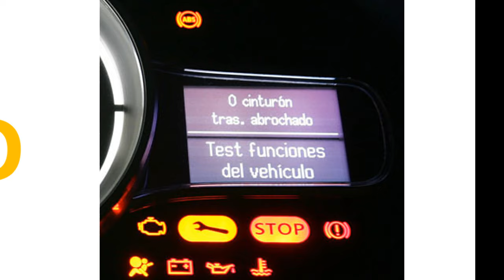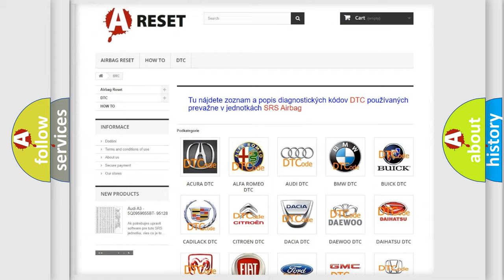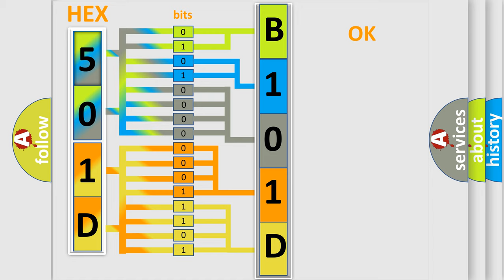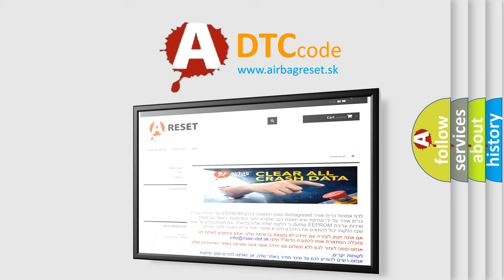DTC Buick B101D-08 Short Explanation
Contents:
0:21 Basic DTC analysis according to OBD2 protocol standard.
1:48 Insight into programming
2:58 A diagnostically understandable description of the Diagnostic Trouble Code
3:05 Basic error definition

Make
Buick
Code
B101D 08
Definition
Air Suspension RR Height Sensor Circuit Failure
Component
VDM
Failure Type
Bus Signal  or  Message Failure
This sub type is used for Bus Signal  or  Message Failures that cannot be assigned to a specific sub type